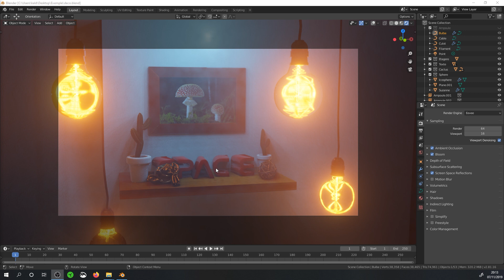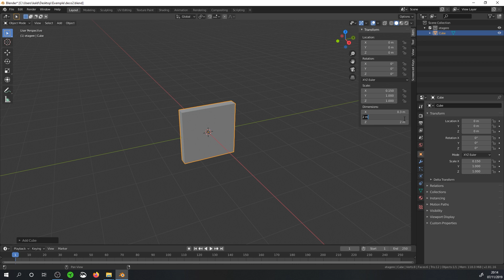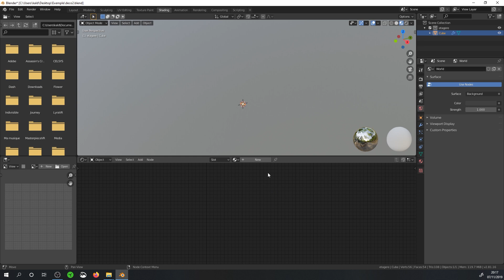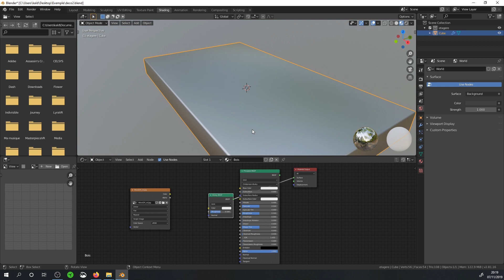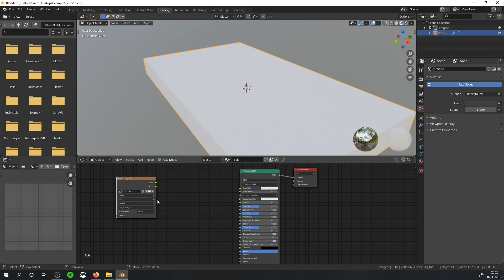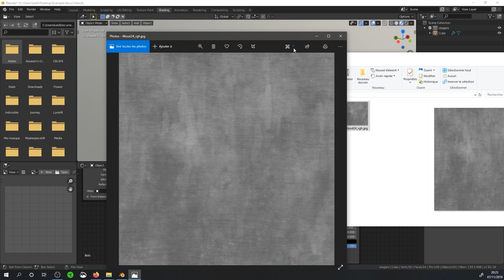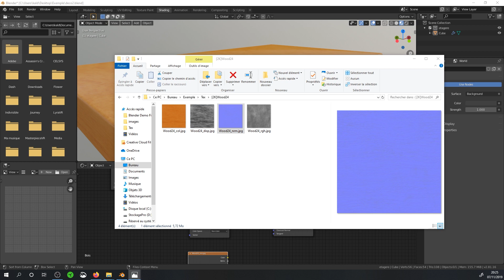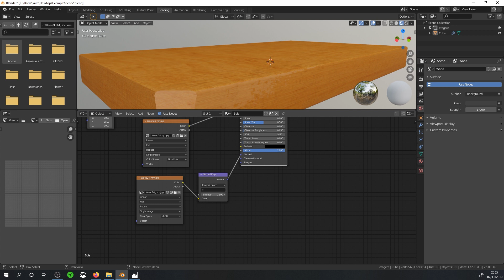Mini Formation 3D - Blender 2.81 - 05 Exercice Scène Déco - 01 Etagère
Etagère